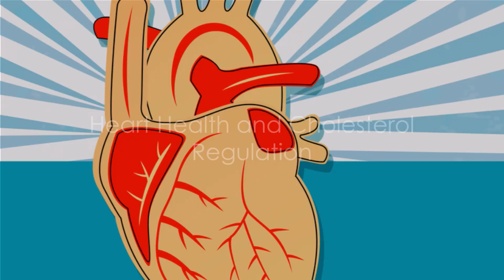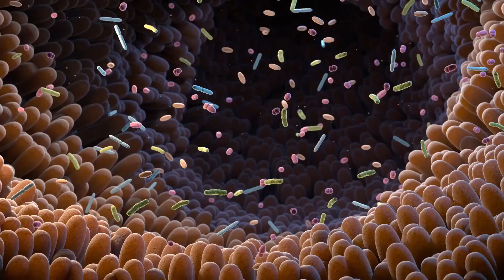GLUCOSAMINE: THE UNEXPECTED HEALTH BENEFITS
Could glucosamine supplements do more than just ease joint pain?  I dove deep into the science to find out the latest research on emerging benefits beyond arthritis relief!

 Early studies suggest regular glucosamine could promote some surprising elements of health from head to toe - yes, even brain function! But is the evidence there yet?

In this video, learn what new trials show it *may* achieve throughout the body and why doctors are so intrigued.

 Does it appear to benefit the heart? What about blood sugar, gut health or even skin? And what’s this about improved mood and memory down the road?

The promising scope of benefits excited me enough to make this thorough deep dive - can’t wait to hear your thoughts! Have you noticed any whole-body perks from glucosamine personally? Let me know in comments!

The Video Content supplied by this channel, “Tranquil Wellness”, hereafter referred to as the “Producer”, has been made available for informational and educational purposes only. The producer does not make any representation or warranties concerning the accuracy, applicability, fitness, or completeness of the Video Content. The producer does not warrant the performance, effectiveness, or applicability of any sites listed or linked to in any Video Content. The Video Content is not intended to be a substitute for professional medical advice, diagnosis, or treatment. Always seek the advice of your physician or other qualified health provider with any questions you may have regarding a medical condition. Never disregard professional medical advice or delay in seeking it because of something you have read or seen on this channel. The producer hereby disclaims any liability to any party for any direct, indirect, implied, punitive, special, incidental, or other consequential damages arising directly or indirectly from any use of the Video Content, which is provided as is, and without warranties.